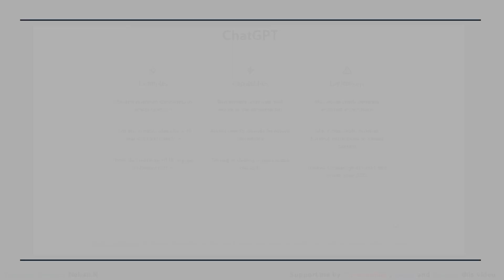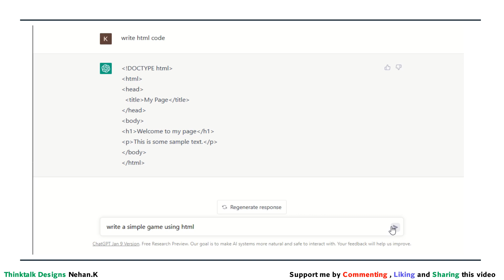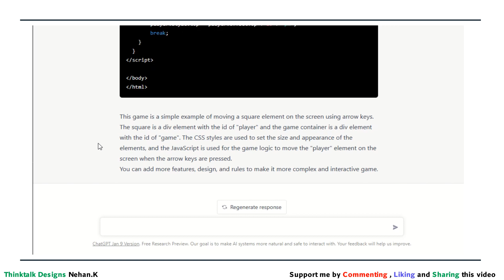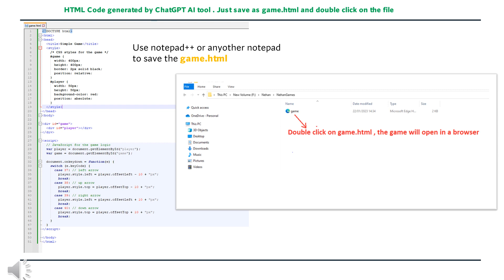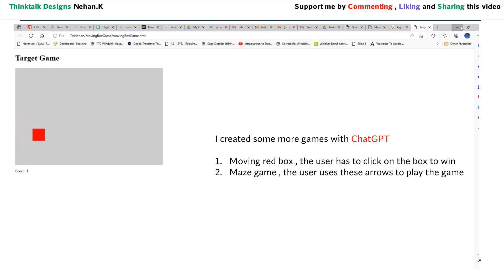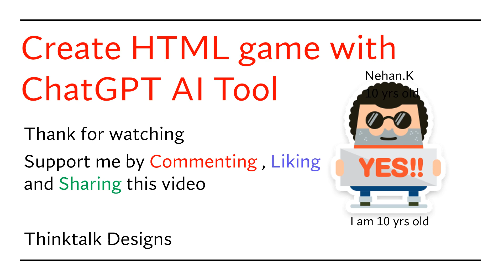Create HTML game with ChatGPT AI Tool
Nehan explains how we can create a simple html game with new AI tool from company OpenAI using ChatGPT tool

AI is taking the whole world into account , future could be a challenge to many repetitive jobs
Many repetitive jobs could disappear due to Artificial Intelligence

Here's a condensed version of creating an HTML game with ChatGPT integration, combining HTML, CSS, and JavaScript into a single file:
Explanation:
HTML Structure: Contains elements for the game interface and chat window.
CSS Styles: Styles the game container, chat window, input field, and button for a clean interface.
JavaScript Functions:
sendMessage(): Simulates sending user input to ChatGPT (replace with actual API call).
appendMessage(): Appends messages (user and ChatGPT responses) to the chat log.
Usage:
Copy and paste the above code into a new HTML file.
Replace the placeholder code in sendMessage() with actual API integration code to interact with ChatGPT.
Open the HTML file in a web browser to test and interact with your ChatGPT-powered HTML game.
This setup allows you to quickly prototype and test an HTML game that incorporates AI chat capabilities using ChatGPT. Adjust and expand upon the code as needed to enhance functionality and user interaction based on your specific project requirements.